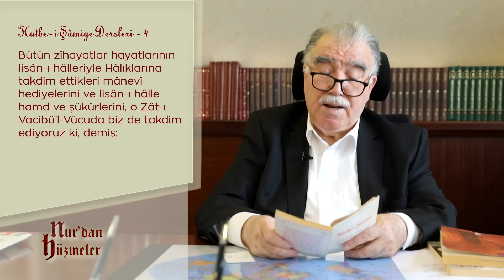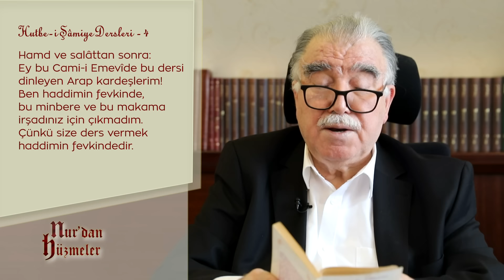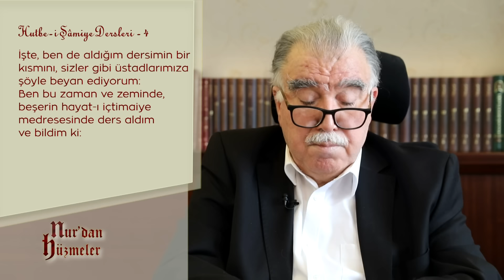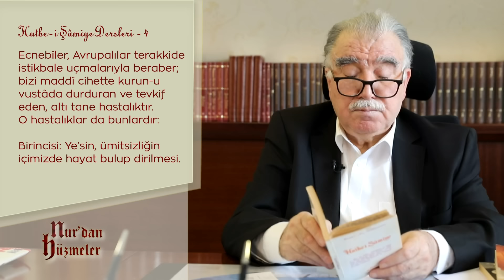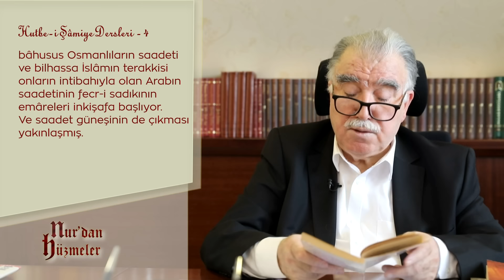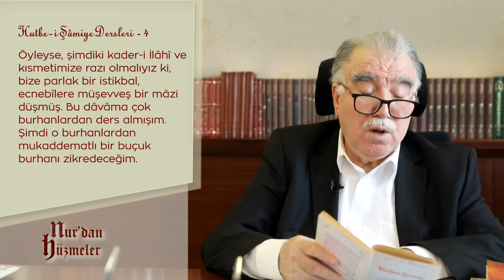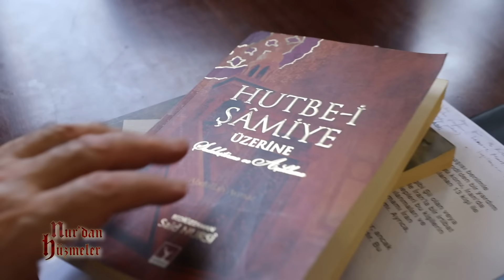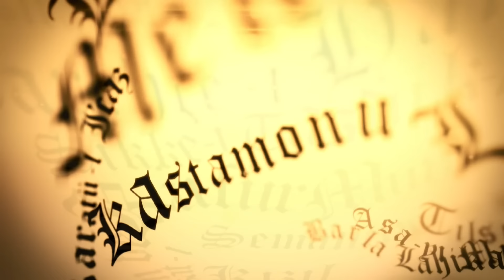NURDAN HÜZMELER / Hutbe-i Şamiye-4 - RİSALE DERSİ - ABDULLAH AYMAZ AĞABEY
Nurdan Hüzmeler yayılıyor. Bu yeni bölümde Abdullah Aymaz Ağabey Hutbe-i Şamiye'yi ders yapmaya devam ediyor.

 Abdullah Aymaz Abi'nin özgün yorumları ve açıklamaları, bu konuları daha iyi anlamamıza yardımcı oluyor. Ayrıca, Risale-i Nur'un insanlara manevi rehberlik etme gücü ve etkisi vurgulanıyor.